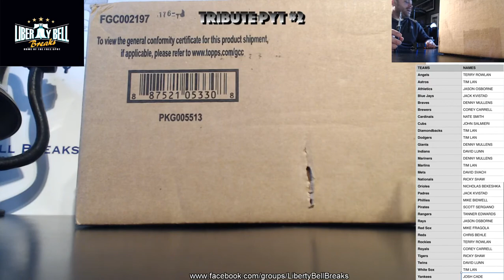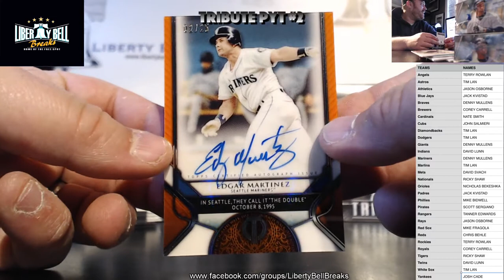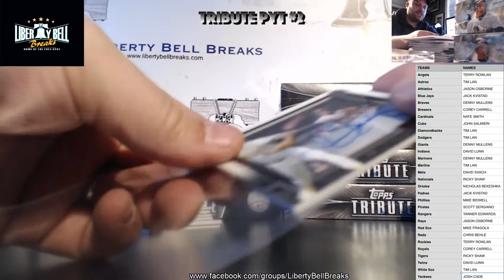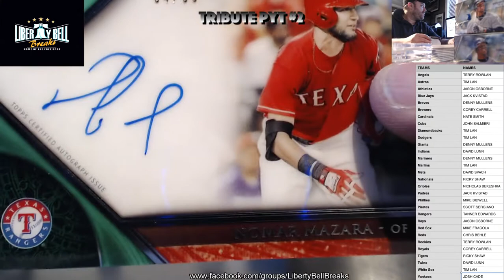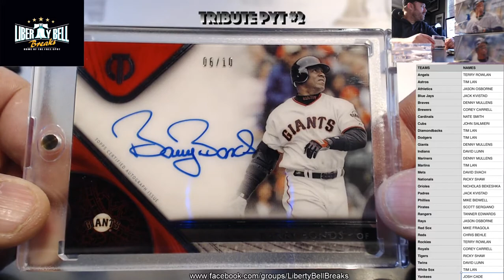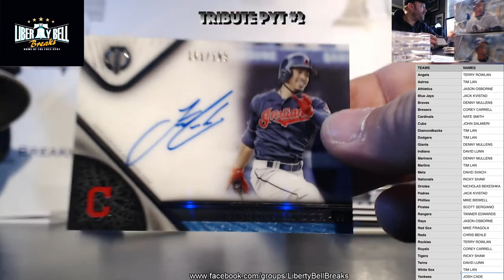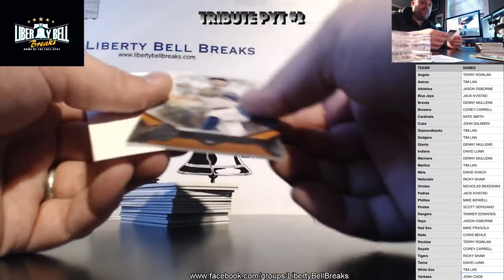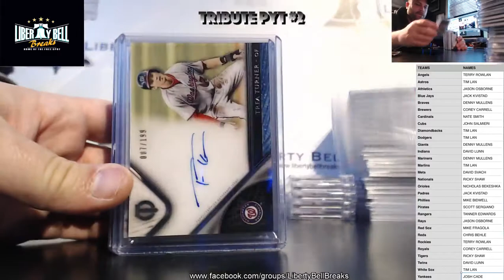2017 Topps Tribute Baseball 8 Box PYT Case Break #2 3 29 17